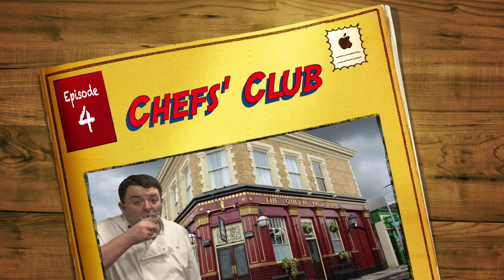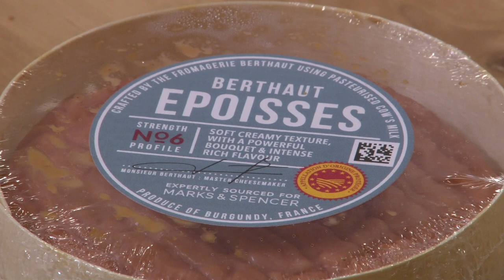Chefs' Club - Episode 4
Mr Edwards cooks Fricassée de Porc aux Champignons and provides extensive etiquette enlightenment in the silverware department...